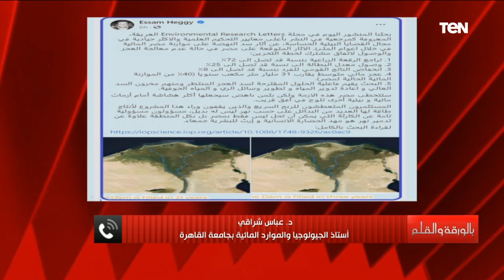أستاذ جيولوجيا: فشل الاتحاد الإفريقي في حل أزمة سد النهضة سبب لجوء مصر والسودان لمجلس الأمن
القناة الرسمية للإعلامي نشأت الديهي